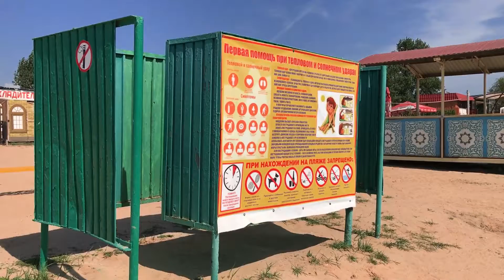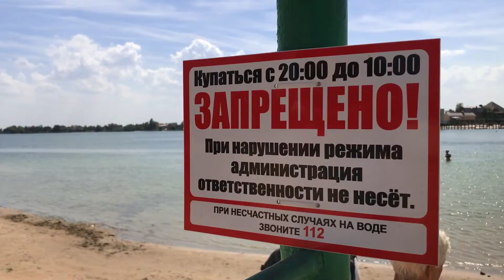Солёное озеро Ростовская область 2020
Ростовская область, Солёное озеро, август 2020